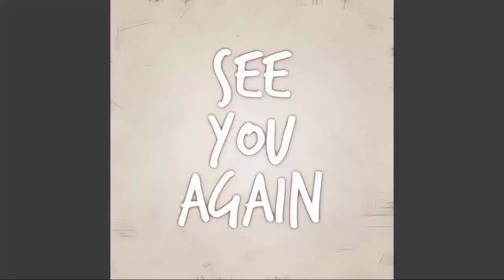OMG! Spoilers Shocking | Ethan D.i.e.s By Secretly Carrying Out Luke's Rescue